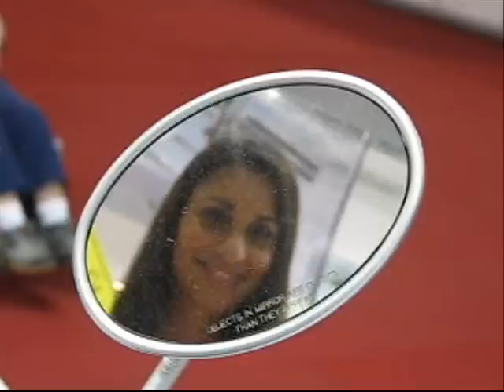MODELOS LINDAS EM EVENTO CORPORATIVO - SALAO MOTO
Salão duas Rodas no Anhembi em São Paulo, Super Gatas nos stands das Marcas. São modelos contratadas para embelezar o Salão e deixar o cliente mais contente, Em media elas ganham 200 reais por dia para ficar por oito horas, São contratadas e recrutadas por agencias especializadas no assunto.